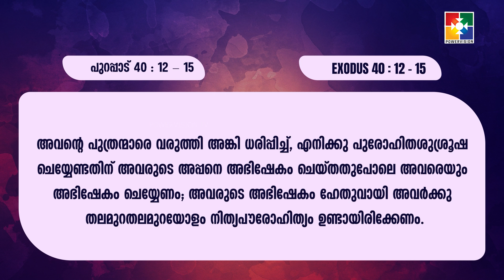"ശിരസ്സിൽ വീണ അഭിഷേക തൈലം" | Pr.Shine Raj | അഭിഷേകത്തിൻ്റെ ദിനങ്ങൾ | POWERVISION TV